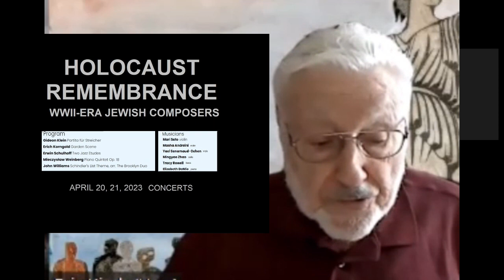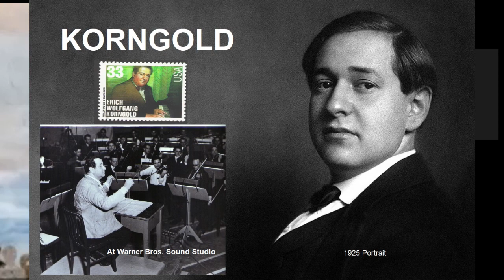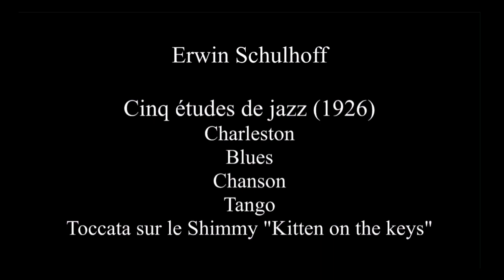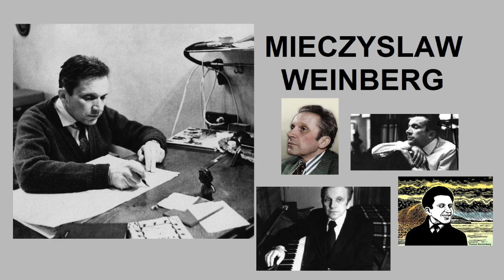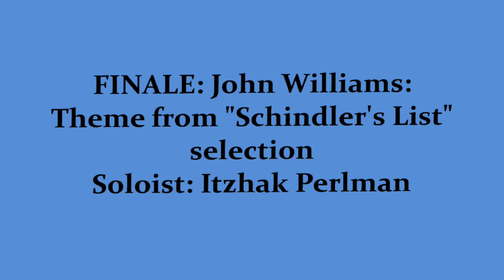Interview with the Pantheon Ensemble, musicians for Holocaust remembrance concert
Mari Sato (violin), Tracy Rowell (bass) and Elizabeth DeMio (piano), members of the Pantheon Ensemble, share details about the program for a moving Holocaust remembrance concert highlighting lesser known music by early 20th-century Jewish composers, including a work for strings written in Terezín and Weinberg’s monumental Piano Quintet. Watch through to the end when bassist, Tracy Rowell, reveals a surprise!

Musicians for the April 20-21 Holocaust remembrance concert:
Mari Sato, violin
Masha Andreini, violin
Yael Senamaud-Cohen, viola
Mingyao Zhao, cello
Tracy Rowell, bass
Elizabeth DeMio, piano

Program details:
Gideon Klein, Partita für Streicher
Erich Korngold, Garden Scene
Erwin Schulhoff, Two Jazz Etudes
Mieczysław Weinberg, Piano Quintet Op. 18
John Williams, Schindler's List Theme, arr. The Brooklyn Duo

Concert details:
🎵Thursday, April 20 at 7:00 p.m.
The Temple Tifereth-Israel
26000 Shaker Boulevard, Beachwood, OH, 44122

🎵Friday, April 21 at 7:00 p.m.
Praxis Fiber Workshop
15301 Waterloo RoadCleveland, OH, 44110